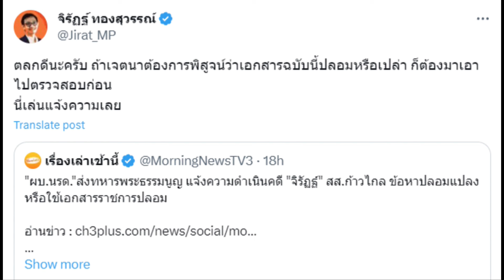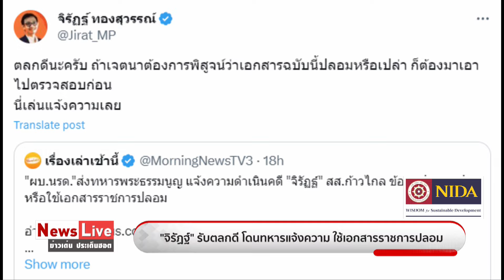“จิรัฏฐ์” ยืนยันใบสด.43 เป็นของจริง อัดเกมเล่นการเมือง เล็งแฉบังคับเกณฑ์ทหารมากขึ้น: Matichon TV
จิรัฏฐ์ ทองสุวรรณ์ สส.ฉะเชิงเทรา พรรคก้าวไกล กล่าวถึงกรณีนายทหารพระธรรมนูญ เข้าแจ้งความดำเนินคดีนายจิรัฏฐ์ ข้อหาปลอมแปลงหรือใช้เอกสารราชการปลอม ว่ายืนยันว่า ใบสด.43 ของตนที่เอามาแสดงเป็นของแท้แน่นอน และมั่นใจว่ามีต้นขั้ว และมองว่าเรื่องนี้เป็นเกมการเมือง 100%ข่าวการเมืองมติชน